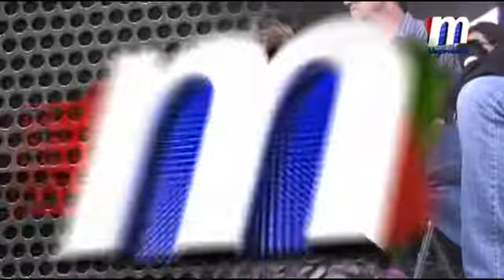Anuncia Alcalde inversión 6 mdp en colonia Mirasoles